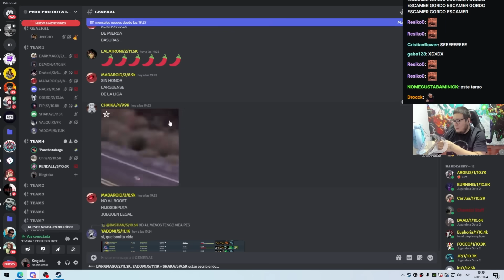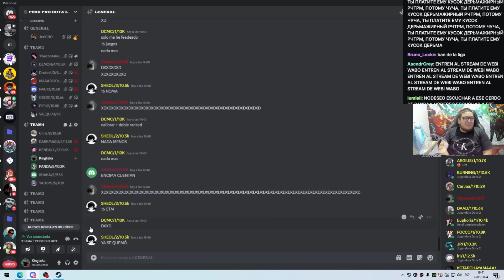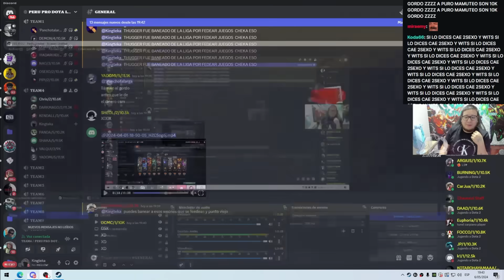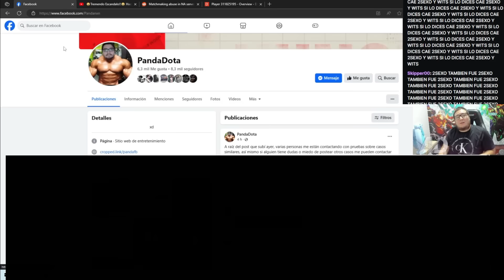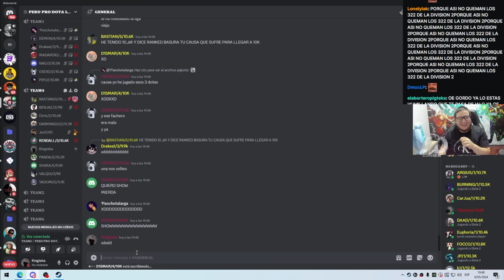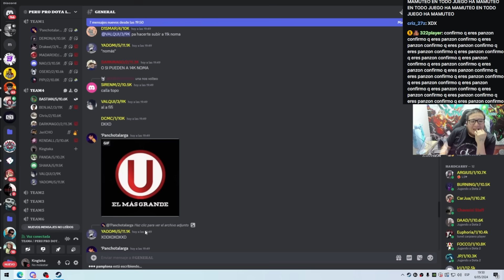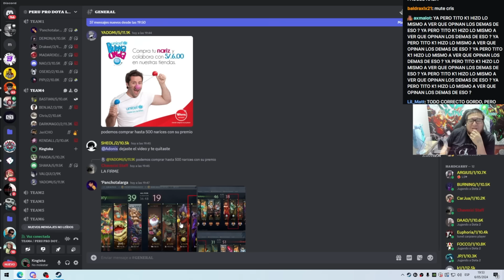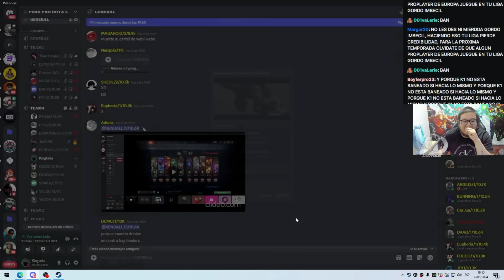😲PROPLAYERS encaran a WEBI WABO😲 tras confesar que MAMUTEO MMR "PANDA lo ENCARA"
⭐CRÉDITOS:
(STREAM TODOS LOS DÍAS 6PM!)